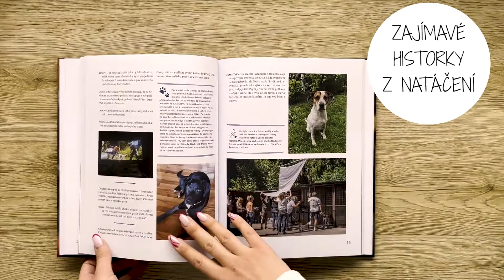Listování | Gump - filmový příběh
Zalistujte si s námi krásnou publikací Gump - filmový příběh. :)